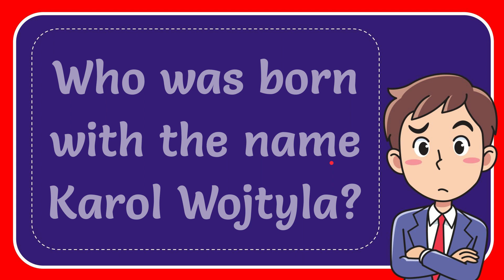Who was born with the name Karol Wojtyla? Answer